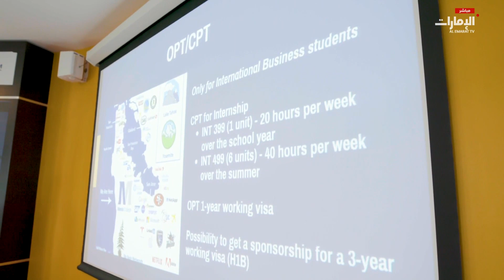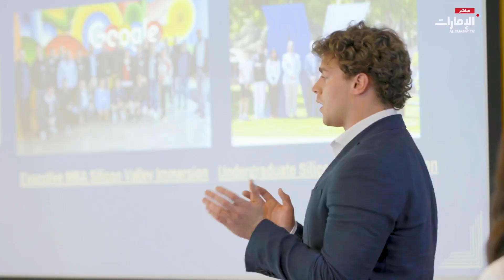مبادرة هدفها التعرف على ثقافة وتاريخ دولة الإمارات العريق، وتبادل الخبرات والمعرفة